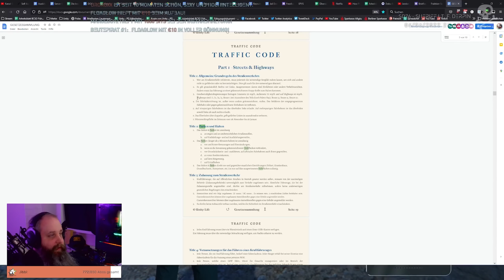Clips die Fahrrad fahren | Best of April 2022 1 | Twitch Clip Compilation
Bunt gemischt von GTA 5 RP hin zu Variety gibts hier das beste des Monats Mai auf die Augen.

Socializen:
Zum Discord: